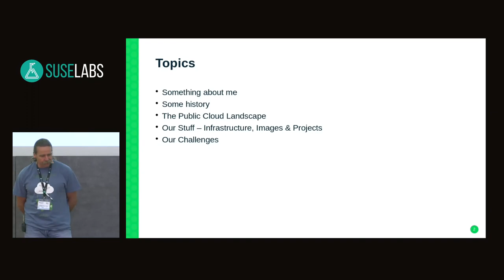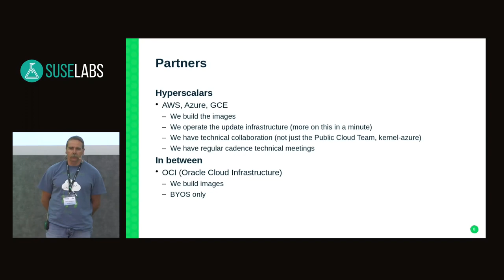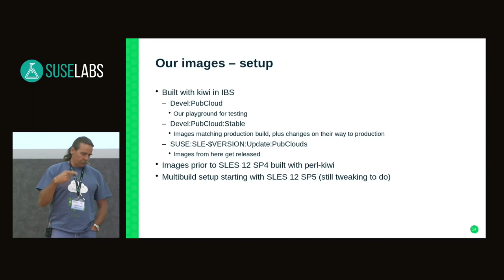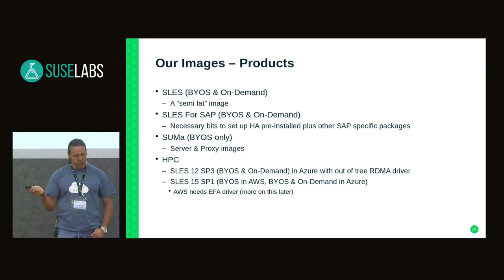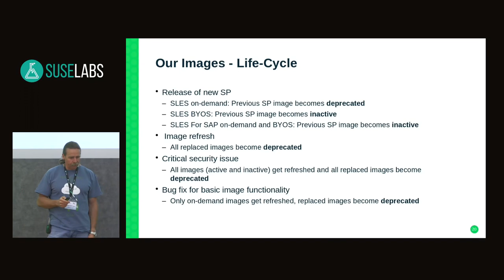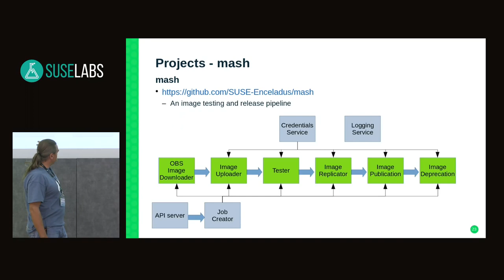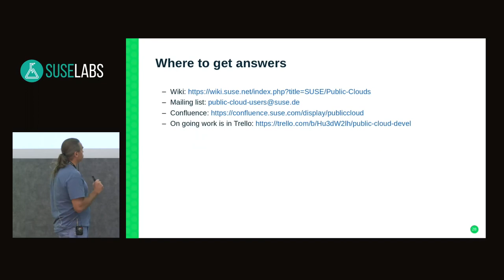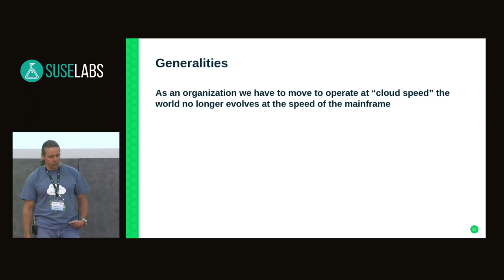SUSE Labs Conference 2019 - A Whirlwind Tour Around Our Public Cloud Efforts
None

SUSE has a presence in the Public Cloud since 2010, with the first image released in Amazon Elastic Compute Cloud (EC2) on October 4, 2010. Since this time many things have changed. One significant event was on September 25, 2014, when with the event of Shellshock we did not only need to refresh all the released active images at the time, but a new update infrastructure had to be pressed into service as well. The existing infrastructure at the time encountered various issues and there was no salvaging it in a reasonable amount of time to address the Shellshock concerns and making the updates available. Luckily the new infrastructure had been under design and development for a while and was in the final stages in testing. In 2014 we only supported EC2 and Azure and the update infrastructure in both frameworks was different generally increasing the maintenance.  After Shellshock this problem was resolved.

Fast forward to 2019. The update infrastructure design and implementation that was pressed into service on that late/early September day has grown to over 220 servers managed by SUSE Manager. The team has grown from 2 to 12 and with the latest round of image refreshes due to SACK we pushed 69 unique images out the door. The update infrastructure operates in almost 70 unique regions around the globe, and the team maintains over 200 packages.

Statistics are interesting but, where are the problems and whats going on?

We are almost ready to release all our images in a mostly automated fashion using mash

Mash

Not just a step in the beer making process, it is a tool that will automate our image release process. Mash is designed as a pipeline that is comprised of various services. At present we have mash running through the testing stage in Amazon and Azure. The pipeline when completed will be composed of the following steps:

- Download an image from IBS
- Upload the image to a given CSP
- Test the image (img-prrof)
- Replicate the image if needed
- Release the image

The remaining manual step for the time being will be to update our Public-cloud INformation Tracker (pint) data. This is targetd to be automated eventually.

Each service is independent and additional services can be inserted into the pipeline if needed. Services communicate over a message bus. Once we are confident things works as we want them to we will open the pipeline to other teams. Users out side of the public cloud team will be restricted to run the pipeline only through the testing service. The goal is to have mash in use by the Product and Maintenance QA teams and test as many updates as possible in the Public Cloud.

img-proof

Another original development by the Public Cloud Team, is a tetsing application to test our images in the various frameworks. This project ws started before mash, with the integration into mash in mind. The img-prrof native tests are comprised of a number of smke tests, reboot, verify the proper license is in the image, check the motd, etc. to ensure basic correctness of the image. Thanks to the work by the SLE Product QA team img-proof is also integrated into openQA and is used during the product development cycle. The Product QA team runs additional tests, kernel, networking etc. in the instances.

The Update Infrastructure

The previously mentioned update infrastructure consists of so called region servers and earlier this year was transitioned from SMT to RMT without significant customer interruption. Customer impact was limited to SLES 11 running instances but we were able to resolve this in reasonably short order.

SLES and SLES For SAP on-demand (PAYG) instances are resold by the Public CLoud providers and entitle the user to access of our updates. The connection to the update servers is fully automated and when the use logs in via ssh 'zypper up' will pull the latest and greatest.

Future work is to allow users of our BYOS (Bring Your Own Subscription) images to also hook into our update infrastructure.

Feature enablement

Things in the Public Cloud move a bit faster. Partially because it's mostly software and partially because we are not told about new whizbang HW until very late in the cycle. In Azure work mostly revolves around new instance type support and new features made available by Hyper-V to the Linux guest. ALmost of all these changes require kernel work. In Amazon we have the ENA and EFA drivers that receive the most changes. In Google we've had relatively few requests that effect the kernel. For the most part when a request reaches us the code is in flight to upstream or has already been accepted upstream. Working with each provider is a bit different.

Robert Schweikert